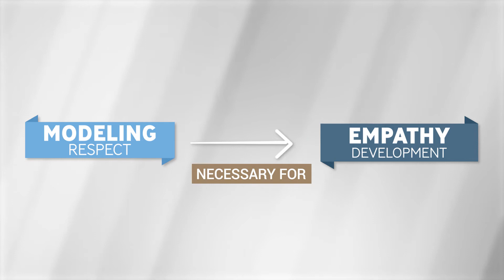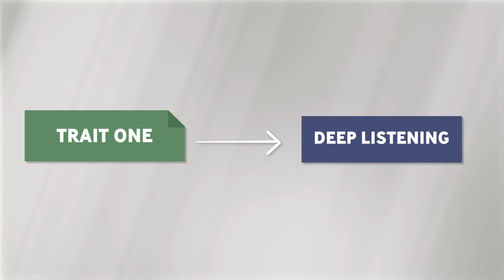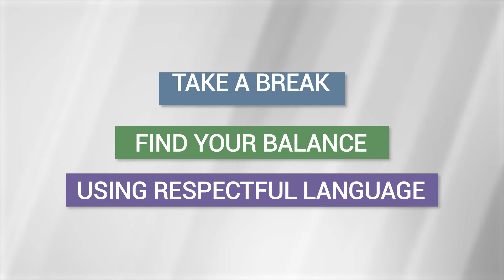Role of respect in Communication